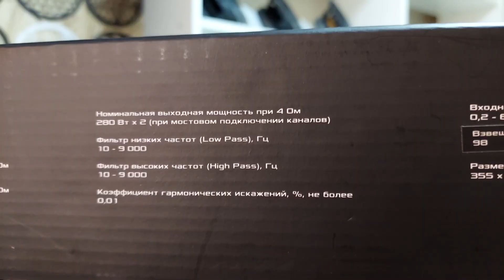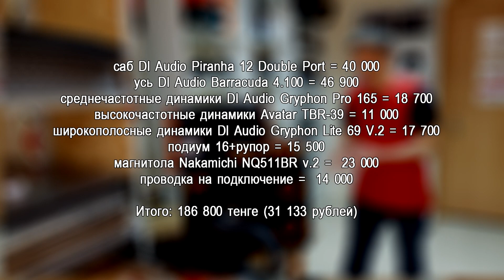Сабвуфер в машину Dl Audio Piranha 12 Double Port, автозвук за 30000 рублей с одним усилителем!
Состав системы:
Сабвуфер Dl Audio Piranha 12 Double Port = 40 000
Усилитель Dl Audio Barracuda 4.100 = 46 900
Среднечастотные динамики Dl Audio Gryphon Pro 165 = 18 700
Высокочастотные динамики Avatar TBR-39 = 11 000
Широкополосные динамики Dl Audio Gryphon Lite 69 V.2 = 17 700
Подиум 16+рупор = 15 500
магнитола Nakamichi NQ511BR v.2 = 23 000
проводка = 14 000

ВСЕГО: 186 800 тенге  ( 31 133 рублей)